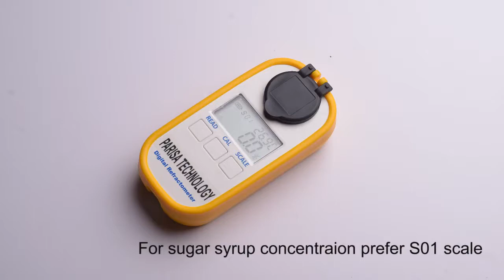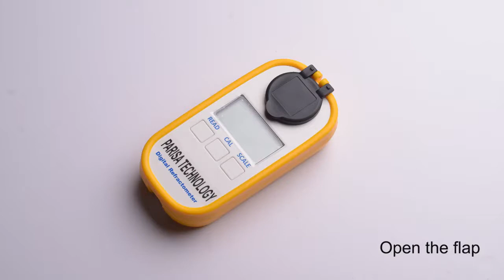Digital Pocket Refractometer for Brix and Beverage / Fruit Juice Density. Make: Parisa Technology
Measurement Range for Brix 0 to 50% OR 0-90%.
Measurement Time: 2 Seceond.
Features:
1) Last Long Time.
2) Repeated Consistency in readings because  of ATC
3) Calibration using Traceable standards before Manufacturing.
4) No moisture accumulation & moving parts.
5) Digital Reading very easy to read and removes user error.
6) Being Reliable, can detect immediately incorrect concentration ( adulteration).